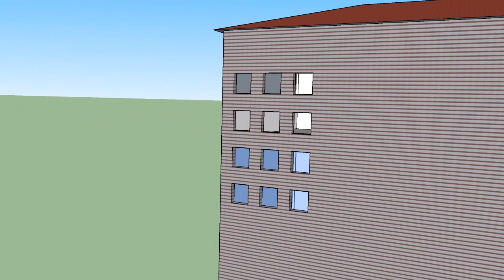3D Scaffold Design, Direct Scaffolding Services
Due to street access problems, we had to come up with a different solution for our client, this way access issues were minimised and work could continue above.